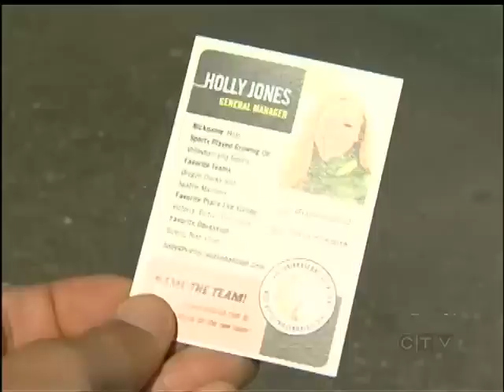Your Island Sports: August 21, 2012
Mira Laurence has Your Island Sports aired on CTV News for August 21, 2012.
Stories covered:
- Holly Jones named GM of West Coast Baseball League in Victoria
- Mariners highlights for Victoria's Mike Saunders
- UVic's Soccer Stricker Jaclyn Sawicki
- Nanaimo Clippers Camp